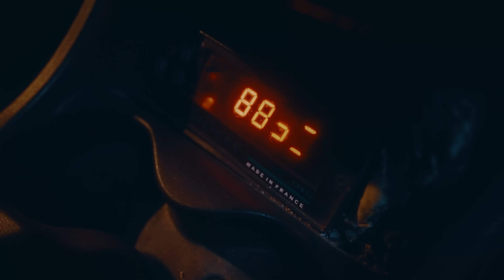LHAJ & RAMOON - DENBI ANA (Official Music Video)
Official music video of “Denbi Ana” performed by LHAJ & RAMOON

Mastered by Camilo Silva

©️ LHAJ, FYA GANG 2023

• Lyrics DENBI ANA

Gir goli kindir

Machakilak gouli chdanbi ana

La dartha b2idi

Daya3t wa9ti bach nchoufak farhana

Dawazt hyati kamla ou ana tab3ak gir kantsana wa9tach hadchi gadi hbass

La mab9atch lganna bach nsam3ak lwa9tch rdatni beton armé makanhasch

Ok ok

Chi hwaij kidiro frassi wana seul jamais a laise

Kinin chi nass 9albhoum biyad hit fsgor charbo javel

Hta man les sentiment man jihtha bdwa kitsalw

blama tfakarni f li daz chno danbi ana

- Refrain

Vitesse sab9a mouri ta3 lmagana

Mmmmmm

Ou hta liam

Mara la3ba m3ahoum ou mara m3ana

3la hsab lganna

Ohhhhhhhhh

Ganmooot ou gan9a dima kantsal

Ohhhhhhhh

ganmchi yak ch7al man marra ana galtha lik

kangoul li kayne hadchi 3achto kmal  3amro kan kdooob

Khasni contable m3ak ntiya ihasbli ch7al darna f donoub

Ganmchi b3id bach mantla9akch hit kat khan9i lia lmood

Khasni dima na3tik bdahr fach doo9i dima lbab masdoood

Mara kanti7

Mara kanood

Mara kantharas

Hta malli kankhsar kanhsabha dima kant3alam

Bgat tchoufni tay7

Hal 3ayni fay9

- Refrain

Mmmmmm

Ou hta liam

3la hsab lganna

م.م